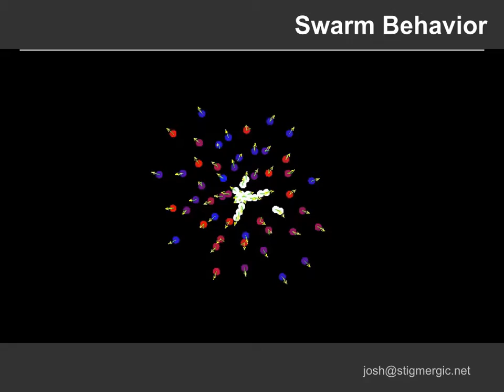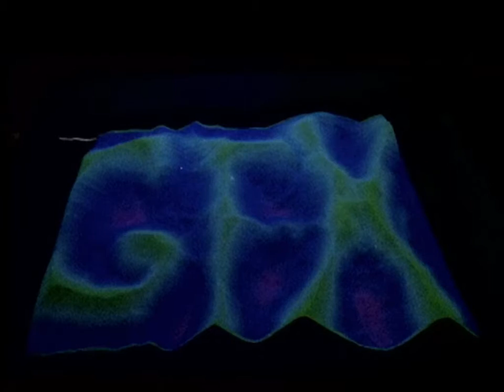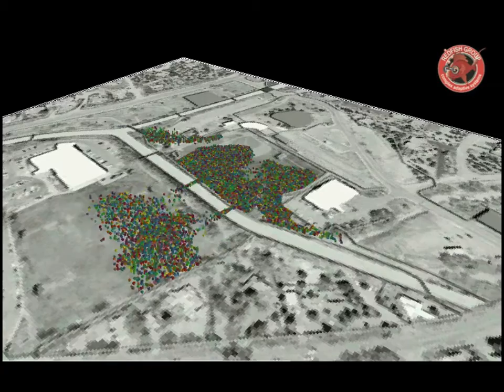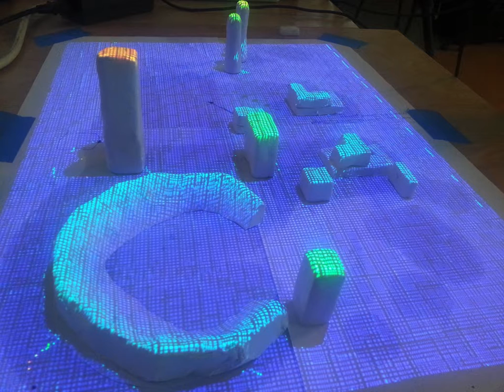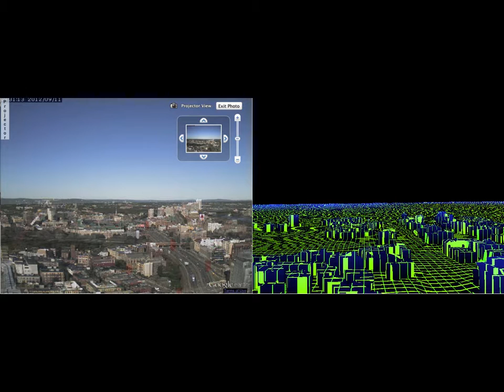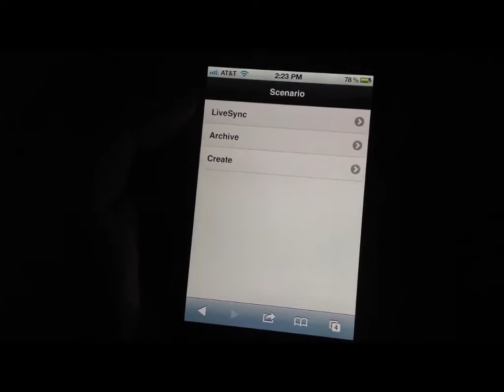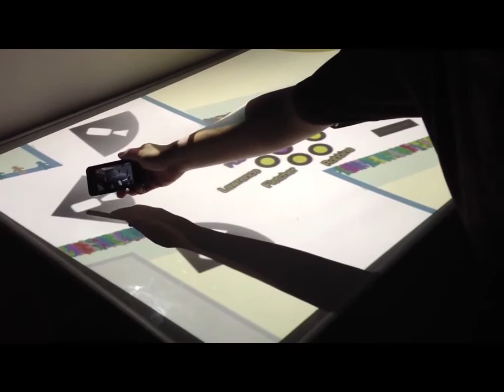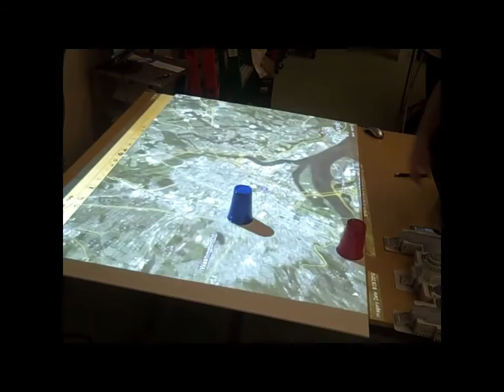Simtable Briefing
Briefing of Simtable